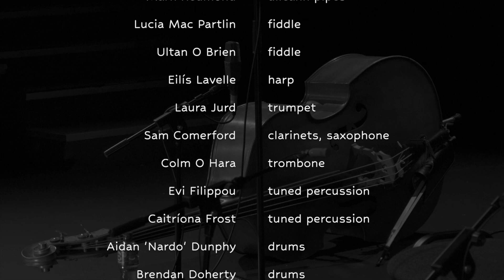Neil Ó Lochlainn's Emain Ablach: Ríleanna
2.(d) Ríleanna

Emain Ablach, a mythological tale, expressed through a suite of music in three movements with interwoven text by Aifric Mac Aodha.
Smock Alley Theatre Dublin, 18th November 2023
Presented by Imram Féile Litríochta Gaeilge with funding from the An Comhairle Ealaíon. Special thanks to Liam Carson

Neil Ó Lochlainn - double bass, flute
Mark Redmond - uilleann pipes
Eoghan Ó Ceannabháin - concertina
Ultan O Brien & Lucia Mac Partlin - fiddle
Laura Jurd - trumpet
Sam Comerford - saxophone, clarinets
Colm O Hara - trombone
Evi Filippou & Caitríona Frost - tuned percussion
Brendan Doherty & Aidan 'Nardo' Dunphy - percussion
Billy Mag Fhloinn - recitation

Neil Ó Lochlainn - music
Aifric Mac Aodha - text
Liam Grant - film
Adrian Hart - sound
Jens Bouttery - sound mix